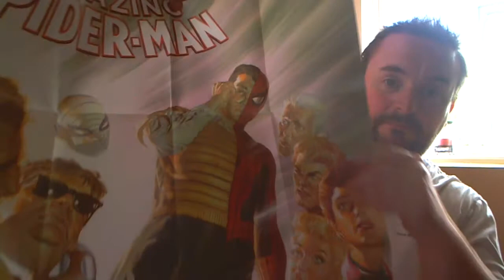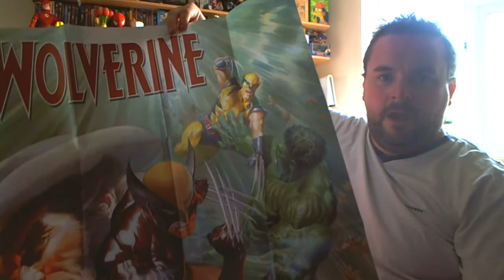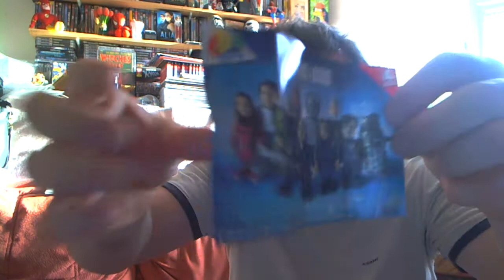Free Posters And Doctor Who.........Stuff.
Free Posters and Doctor Who stuff that wasn't free.  Sort of self explanatory in the title really.